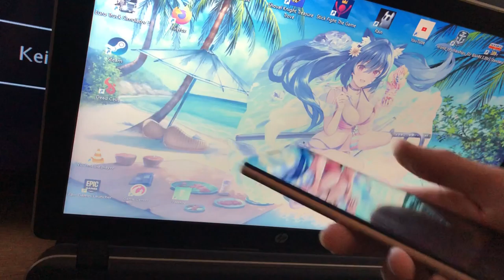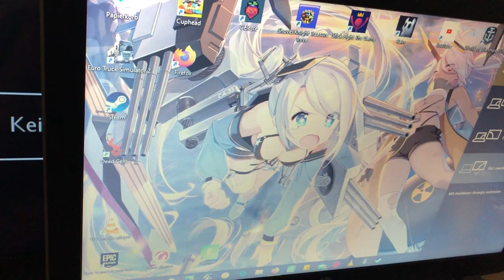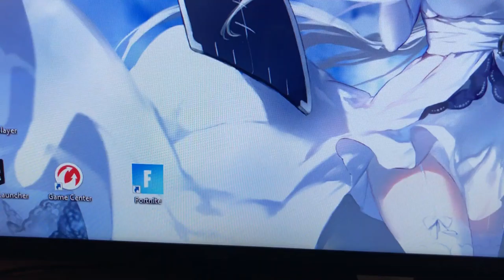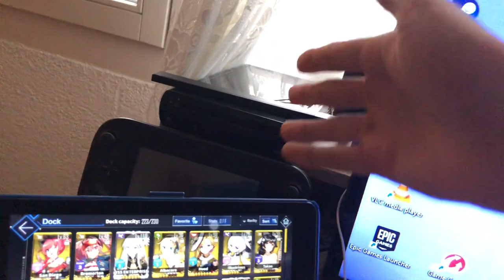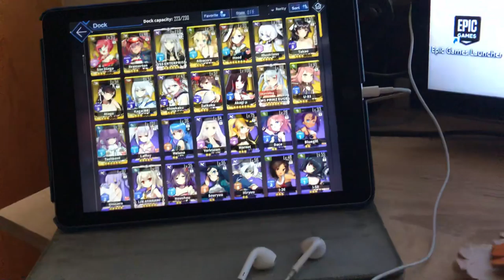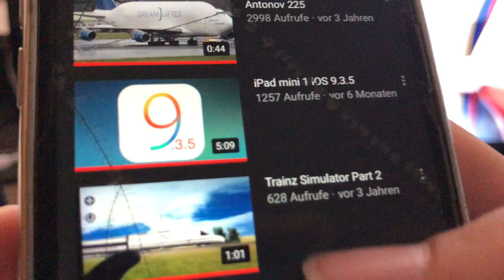Azur Lane Hōshō part 2